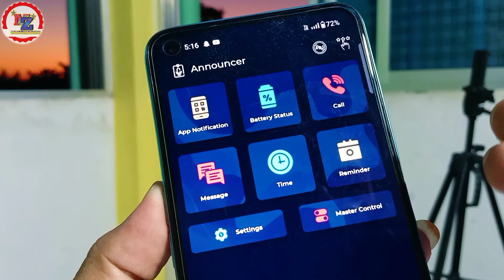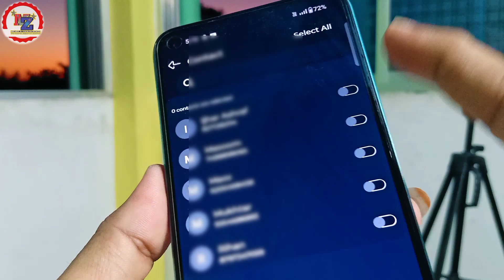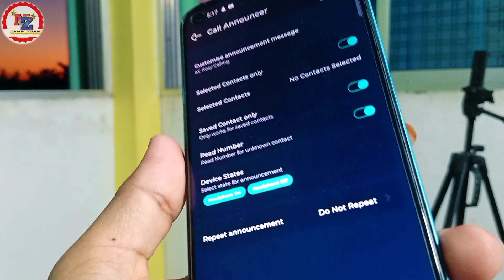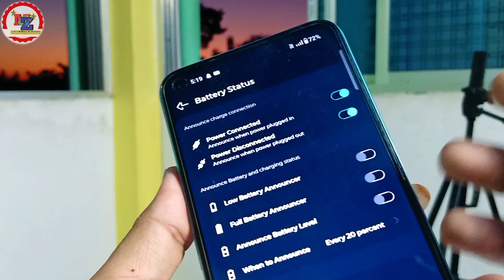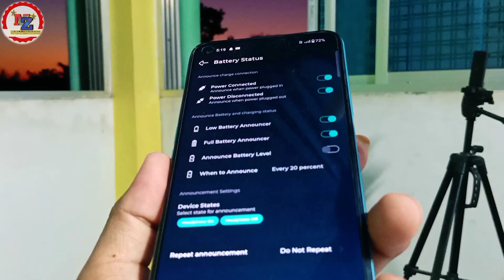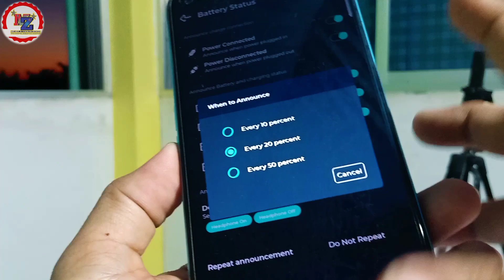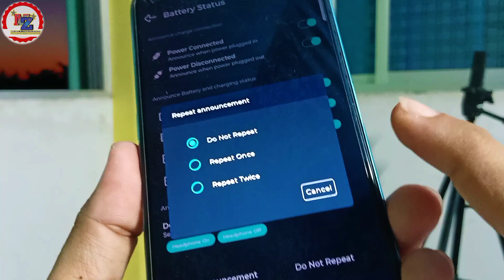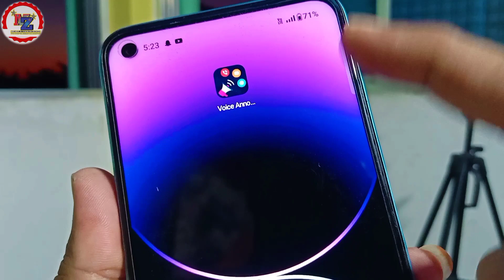Battery Full Charge Announcement ⏰ Full Battery Sound Alarm | Android Phone | OnePlus Nord, Samsung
Full Battery charging sound announcement
Full Battery charging sound alarm
Battery charging sound announcement settings
OnePlus
OnePlus Nord battery alarm
Battery settings OnePlus alarm
How to set battery full charging sound
battery full charge alarm
battery full charge Ringtone
battery full charge alarm hindi
battery full charge alarm tamil
battery full charge alarm iphone
battery ful charge alarm ringtone
download
battery full charge alarm redmi
malayalam
battery full charge alarm samsung
battery full charge alarm vivo
battery full charge alarm ringtone
How to set alarm battery charging sound
How to
battery full charge sound download
battery full charge notification sound
battery making sizzling sound while charging
battery making noise after charging
do batteries make noise when charging